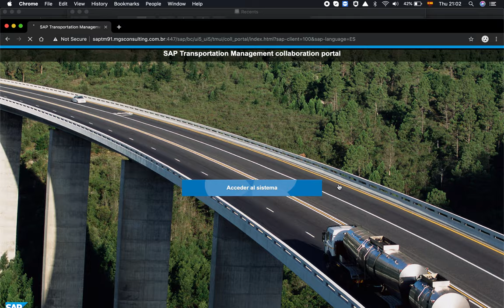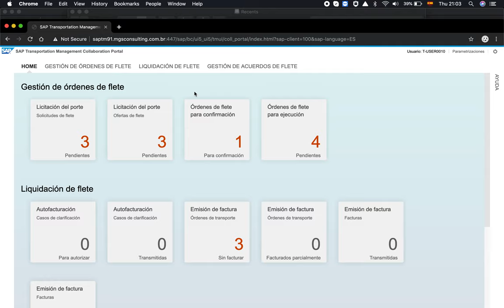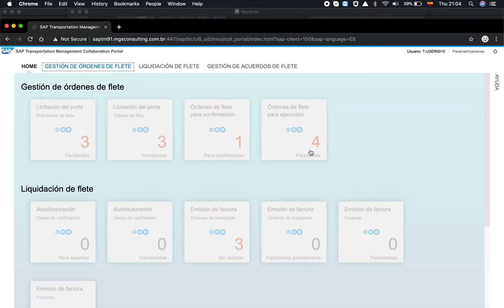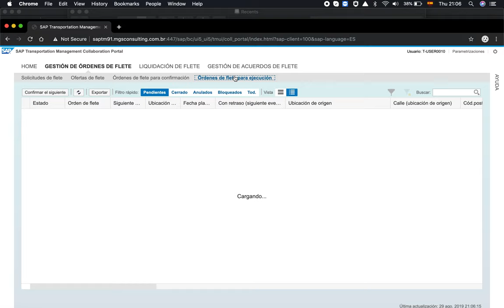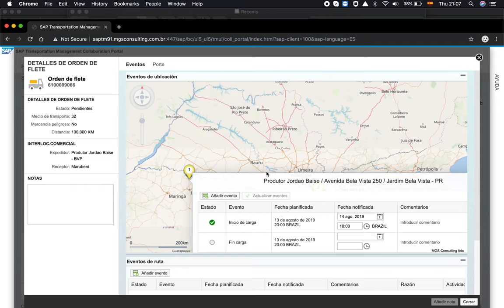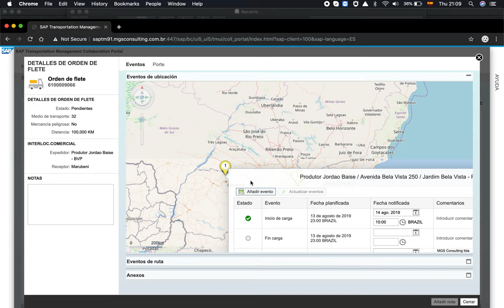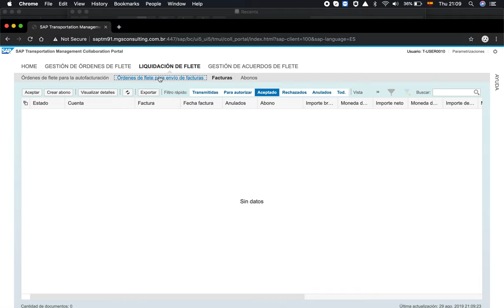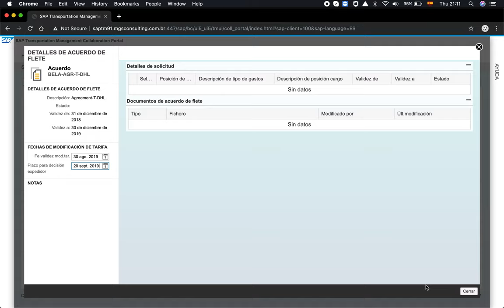SAP TRANSPORTATION MANAGEMENT COLLABORATION PORTAL